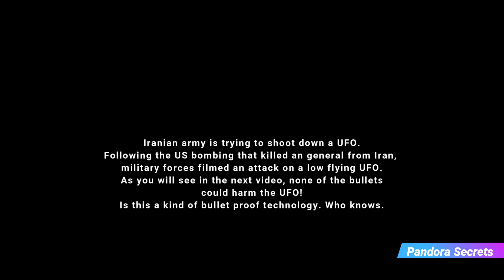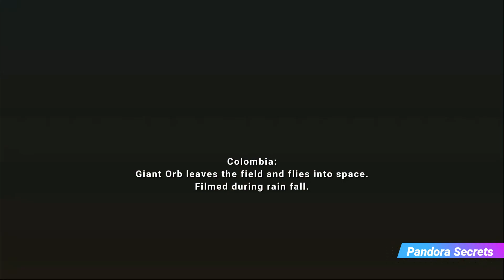UFO Shooting Evidence - Weird Videos Vol. 026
Strange UFO Encounters is a short Video with some of the latest and strangest UFO Videos of Youtube viewers and subscribers.

PANDORA SECRETS is a YouTube Channel collecting the latest UFO Sightings and other interesting things like Paranormal Sightings, unbelievable Events or Strange Weather Phenomena and much more in one single Video accompanied by beautiful Background Music.
YOU DON'T NEED TO SEARCH OR WATCH SEVERAL CHANNELS TO FIND THE RECENT STUFF!